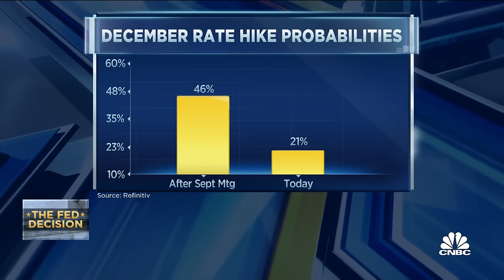Treasury issuance overshadows the Fed's upcoming comments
CNBC's Steve Liesman joins 'The Exchange' to discuss potential outcomes from the next Fed decision, the ten-year note falling after the latest Treasury issuance announcement, and investor focus on bond yields.